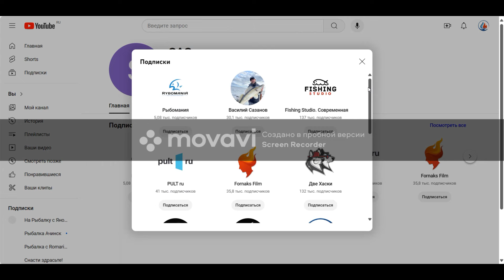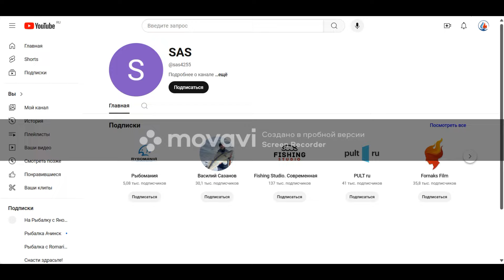ТЫ ВЫИГРАЛ РАСКЛАДНОЙ РАЗДЕЛОЧНЫЙ СТОЛ ОТ СИБТЕРМО !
Определяем победителя очередного розыгрыша!
Будь с нами ! Выигрывай !Купить данное изделие

Кто мы? Мы - компания СИБТЕРМО, г. Омск, занимаемся производством рыболовно-туристического снаряжения. Мы занимаемся производством зимних палаток, шатров, печек, походных бань, кемпинговой мебели (раскладушки, стулья, кресла, столики и тд), термосумок и чехлов,  а также и других туристических принадлежностей для вашего комфорта на природе. Будем рады видеть Вас у нас на канале!